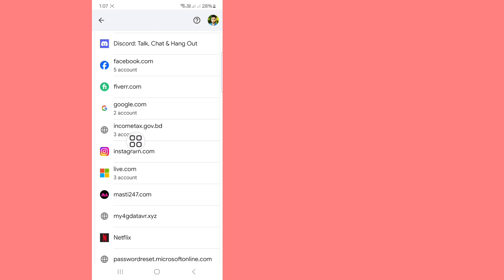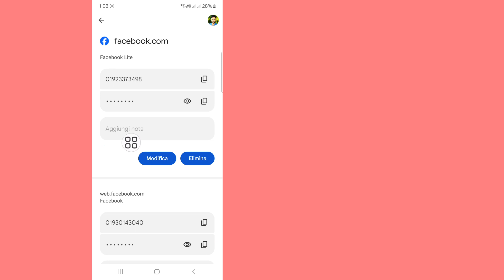Come conoscere tutte le password salvate nel tuo account Google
Come conoscere tutte le password salvate nel tuo account Google |  Visualizza tutte le password salvate

 Vedrai in questo video come conoscere tutte le password salvate nel tuo account Google.  Quindi guarda questo video completo, quindi potrai visualizzare tutte le password salvate.

 Se hai richieste di tutorial, fammelo sapere nei commenti.  Farò del mio meglio per soddisfare la tua richiesta.